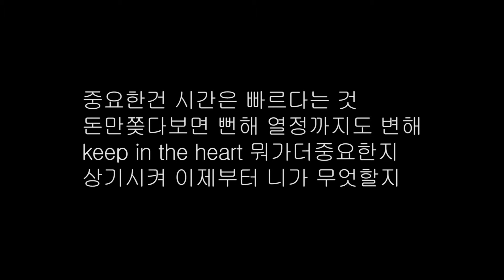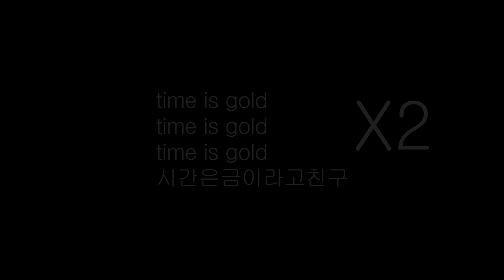Holic - Time is gold(inst. 소리헤다 15 여전히)